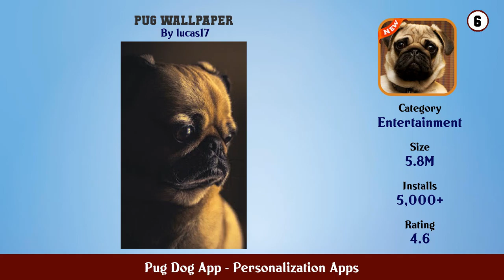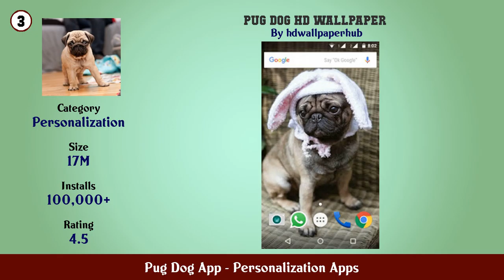Top 10 Pug Dog App Android Apps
In this video we have listed Top Pug Dog App Android Apps. This video is for information and reference purpose only.